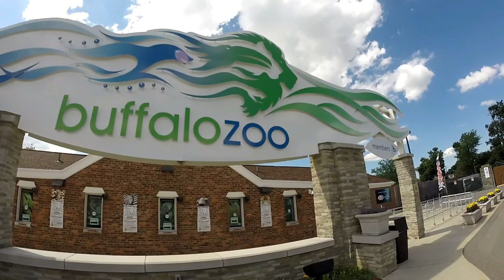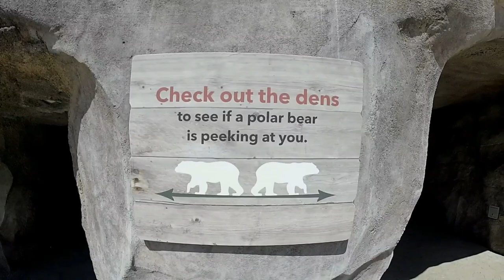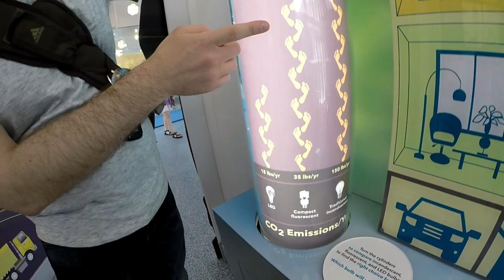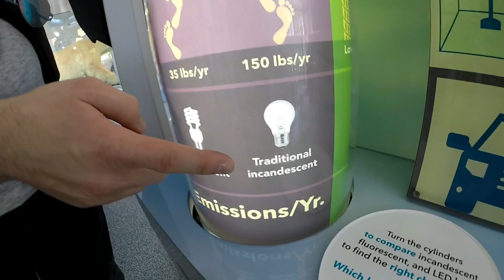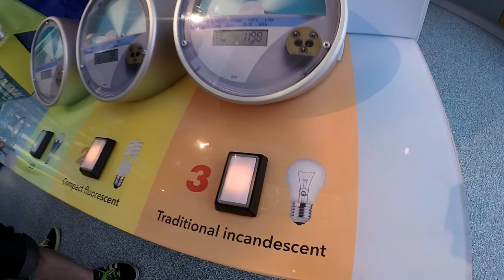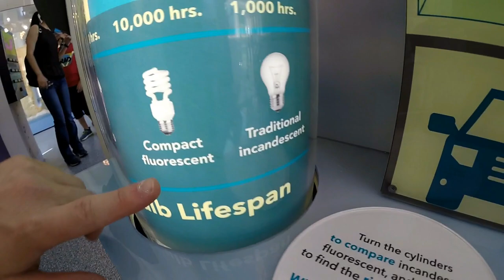Le zoo Buffalo (Français)